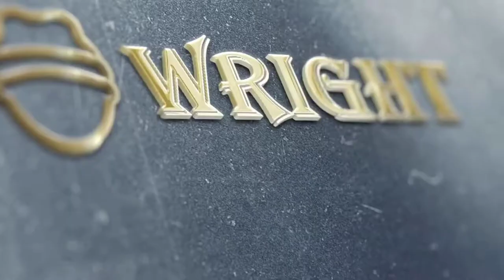Examining Michigan’s Big Man Depth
I break down what the depth at the big man position might look like for the 2020-21 season after the departures of Jon Teske and Colin Castleton. Film credit to capitol hoops, The Wolverine, Tremendous Upside. If I missed you, let me know.